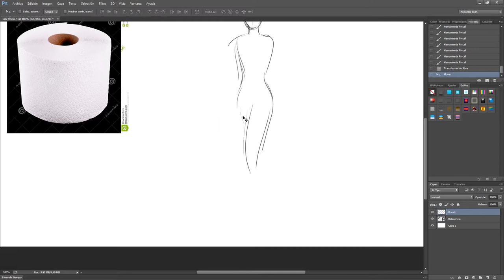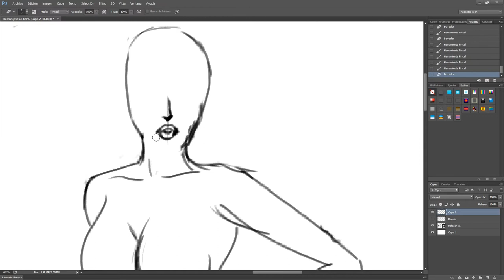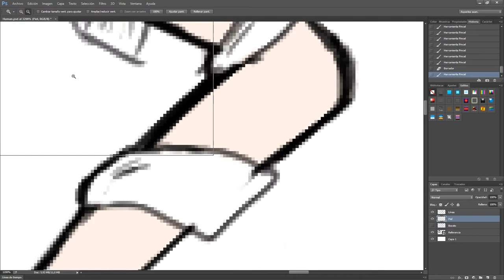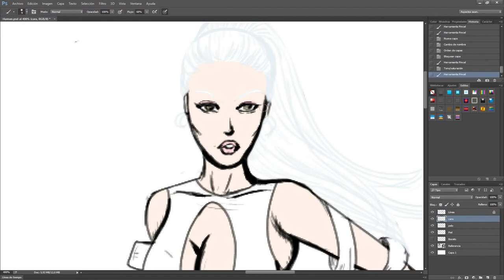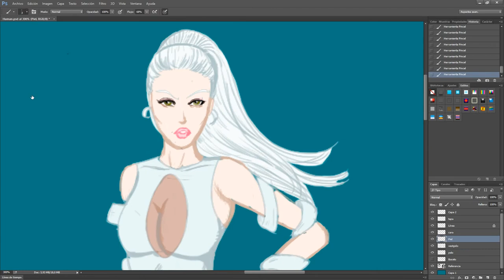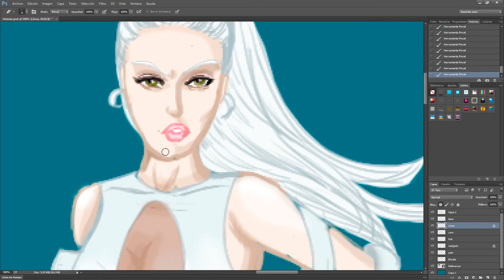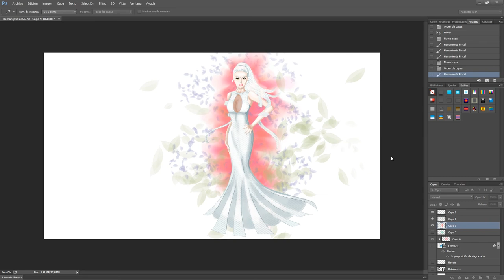TRANSFORMANDO PAPEL HIGIÉNICO EN MUJER ◄► Fortunillo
Bueno como he tenido muuuy poco tiempo para grabar algo he decidido hacer un reto que he visto por internet, consiste en transformar un objeto cualquiera en un humano, en este caso un rollo de papel higiénico en mujer. Espero que os guste ♥

"Hide and Seek" and "See Saw"

2017